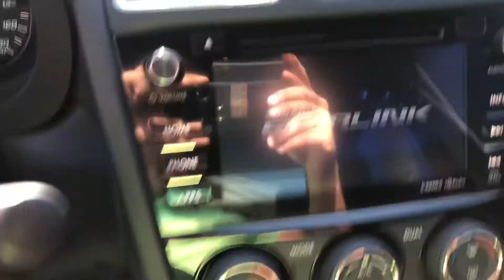2018 SUBARU WRX STI is now AVAILABLE AT LA AUTO STAR